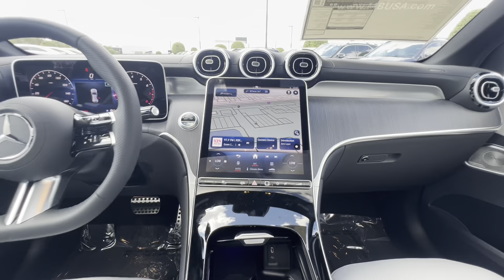2025 Mercedes GLC 300: Obsidian Black Arrival - The Ultimate Luxury SUV!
Introducing the 2025 Mercedes GLC 300 in Verde Silver Metallic, a color that redefines luxury and sophistication. This stunning shade combines the sleekness of silver with a hint of green, creating a unique, eye-catching finish that stands out in any setting. Perfectly complementing the GLC 300's dynamic design, Verde Silver Metallic adds a touch of exclusivity to your driving experience. Watch as we explore this breathtaking new color on the latest GLC 300, highlighting its features and why it's the perfect choice for those who seek both elegance and performance.